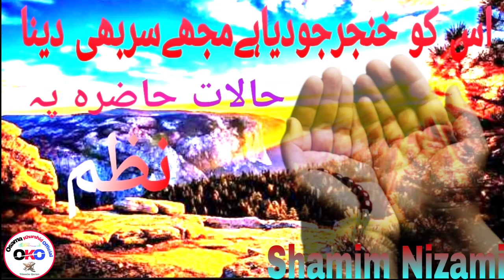Aaj Ke Halat Per New Nazam || Usko Khanjar Jo Dya Hai Mujhe Sar bhi dena by Shamim Nizami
Write✍️ by Meraj Faizabadi

Voice of Shamim Nizami

Uploaded by Osama khurshid official

Is channel ko aap hi logon ke tabiyat ko taro taazgi bakhshne ke liye banaya gya hai aapki madad ki ashad zarurat hai

Official account